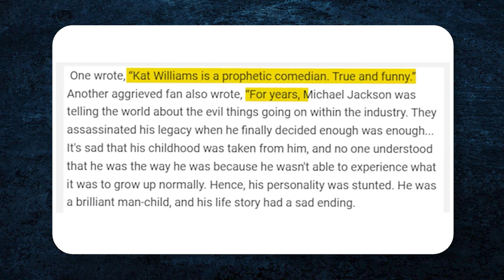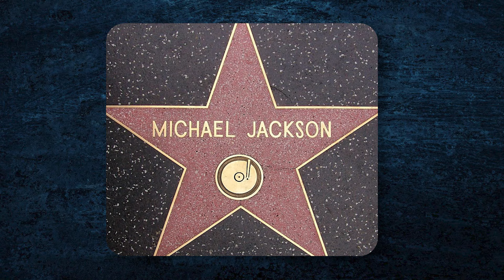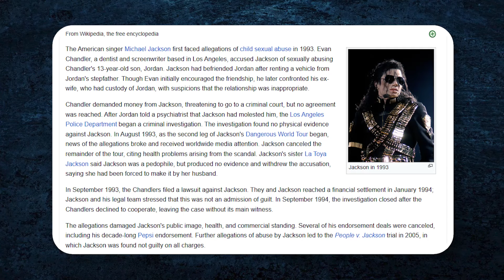Katt Williams Drops NEW BOMBSHELL About Michael Jackson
Katt Williams just revealed something shocking about Michael Jackson that has everyone talking. With a bold voice and fearless attitude, Williams didn’t hold back as he shared details that have never been heard before. Could this change the way the world remembers the King of Pop? Let us dive into what Williams has uncovered that will make you doubt about everything you thought you knew.